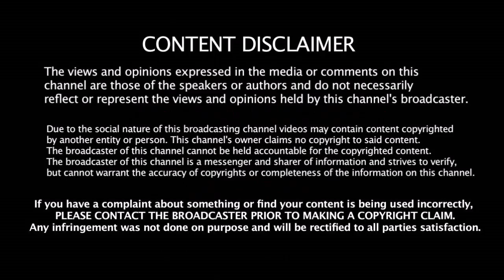IPL 2020 - CSK அணியில் இருந்து வெளியேறும் முக்கிய வீரர்கள் அதிர்ச்சியில் ரசிகர்கள்